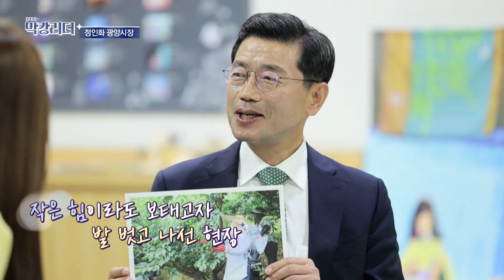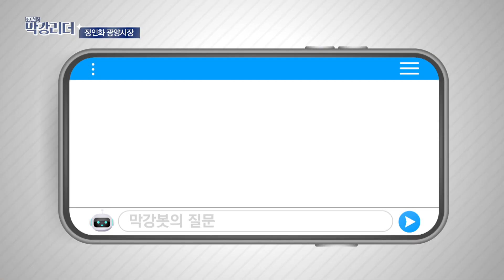김대희의 막강리더 정인화 전남 광양시장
광양예술창고에서 정인화 광양시장을 만나 광야의 과거 현재 미래에 대한 그의 생각을 들어본다.